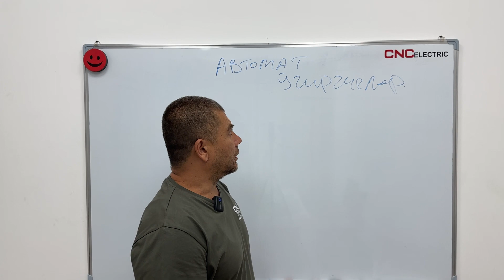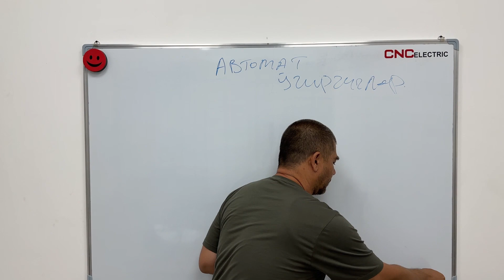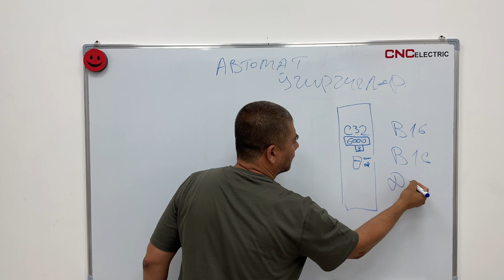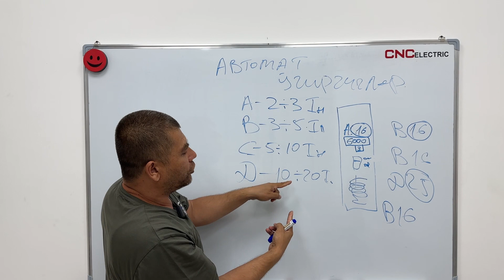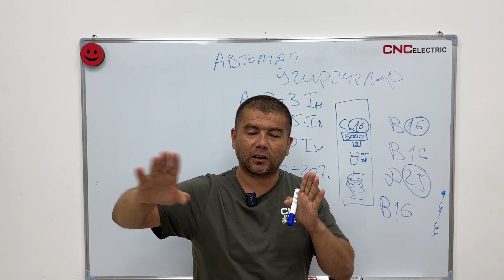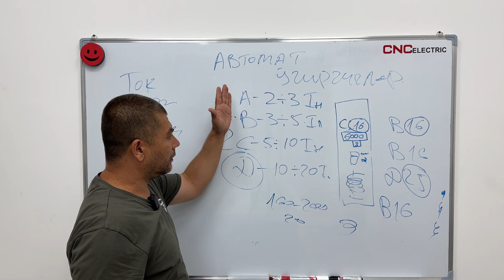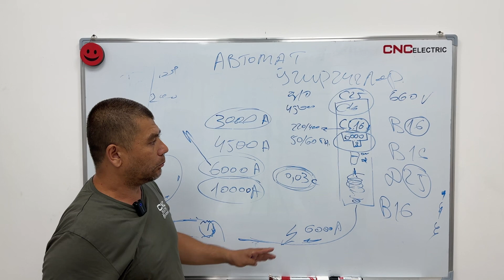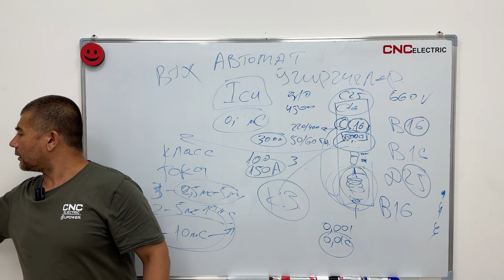27) Avtomat o'chirgich korpusi ustidagi yozuvlar nimani anglatadi va nega modulniy avtomat deyiladi